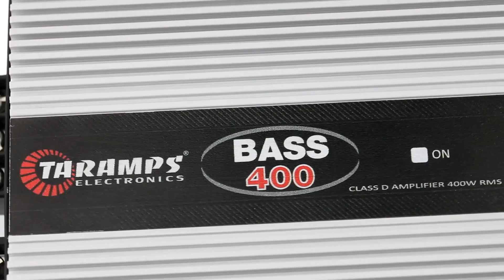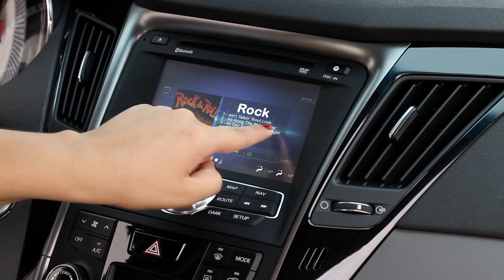Módulo Amplificador Taramps Bass 400 rms